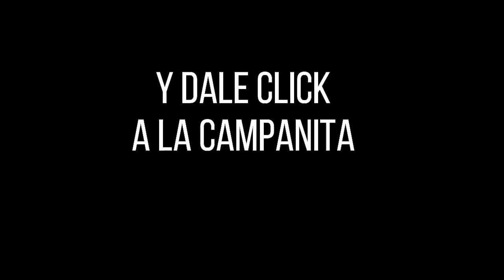Resultado CULONA DÍA del martes 19 de octubre de 2021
Hola buenas tardes, te presentamos los resultados de las loterías y chances en Colombia, vamos con el Resultados del Chance Culona día del martes 19 de octubre de 2021.